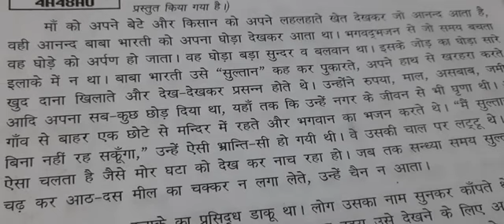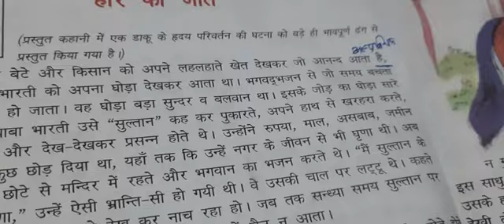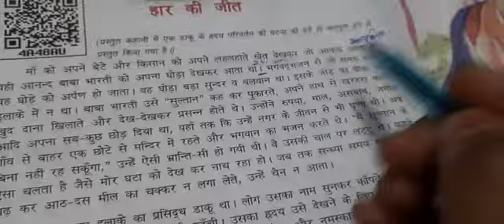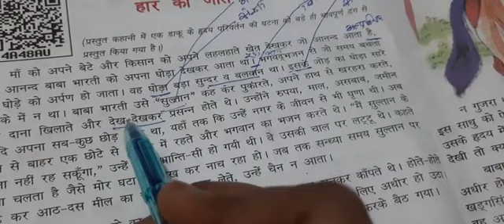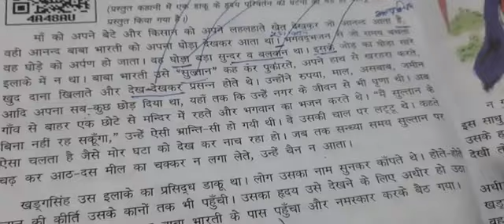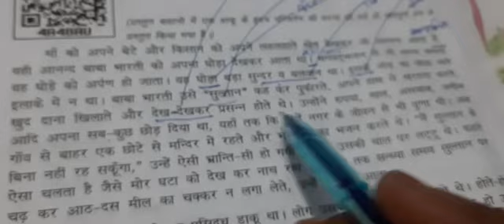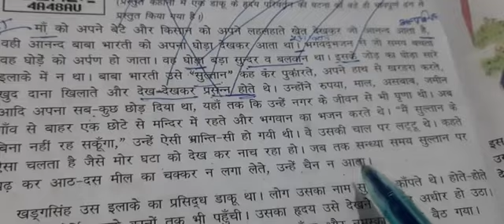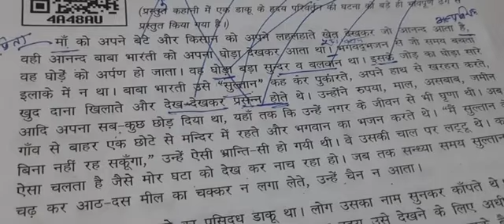गद्य अनुच्छेद से व्याकरण कैसे पहचाने। एक अनुच्छेद को व्याकरण से कैसे जोड़े जाने इस वीडियो में।एक साथ